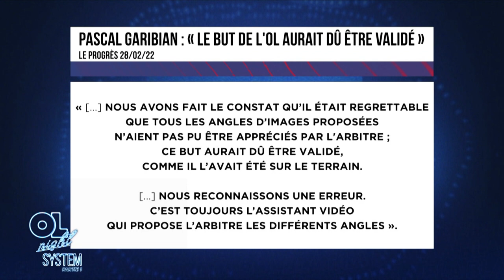Extrait d'OLNS du 28.02 sur le but refusé à Lucas Paqueta face à Lille | Olympique Lyonnais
Ce lundi, Barth Ruzza, Jules Cros et Loris Martin sont revenus sur le but de Lucas Paqueta face à Lille.

Francois Guttin-Lombard, chef des Sports au Progrès Lyon, était l'invité de l'émission, lui qui a interviewé Pascal Garibian, patron des arbitres.